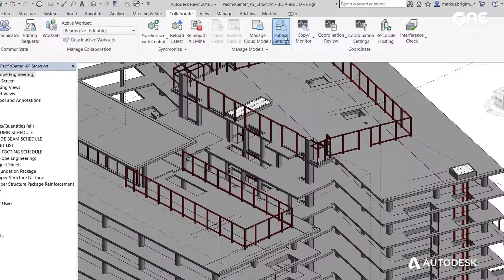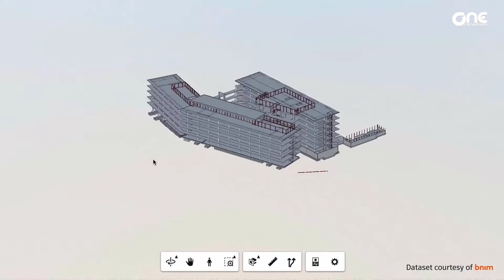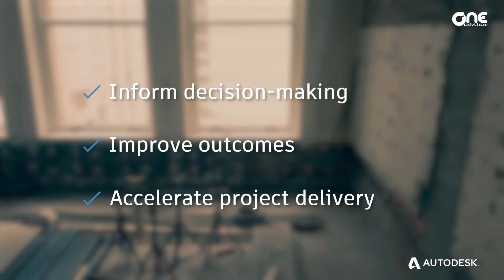What is BIM 360 Design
BIM 360 Design là phần mềm cho phép các nhóm làm việc, cộng tác và quản lý dữ liệu của họ trong suốt vòng đời của dự án để cải thiện kết quả. Cùng OneCAD Viet Nam tìm hiểu rõ hơn về phần mềm này qua video này nhé.
Nội dung video như sau:
0:00 - Intro
0:09 - Những khó khăn trong ngành thiết kế và xây dựng
0:22 - Giới thiệu giải pháp BIM 360
0:51 - Giới thiệu các tính năng của BIM 360 Design
1:52 - Lợi ích của BIM 360 Design
2:11 - Outro
OneCAD Vietnam
Nhà cung cấp giải pháp Autodesk hàng đầu tại Việt Nam
Hotline: 18007181